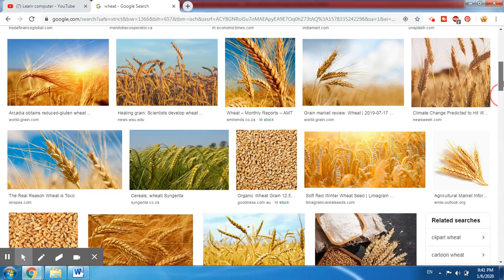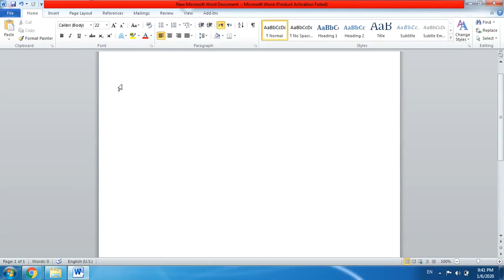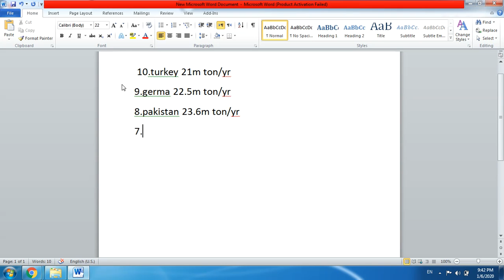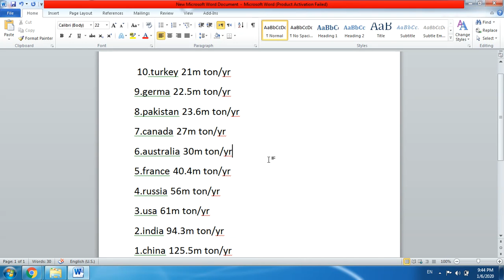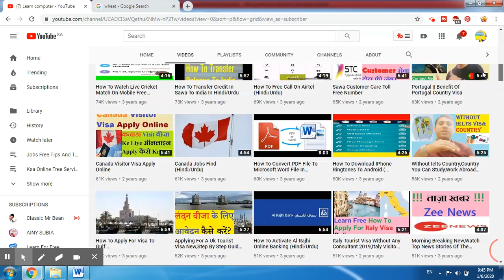Top 10 Wheat Producing Countries In The World - Wheat Flour Export From India To Dubai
Hi, I Am Sameer Khan,Welcome To Your Channel Learn Computer,This channel consists of different videos for you regarding Student Visa, Work Permit, Residence Permits, Immigration, and Tourist Visa etc (for Europe, America, Canada, and Australia/New Zealand). These all videos are a guide for you before you apply for a visa of a certain country. Please do note the videos are just for your information and not for the business purpose.

About This Video - This is the list of countries which exports most wheat in the world  2019

Sorry for the mistake of  showing 15 countries in title  but actually it is only 10 countries .

Topic Cover - wheat exporting countries
Wheat is one of the staple crops that are produced all around the world. Thus production in every country is equally important to sustain the demands of the people in that country. Some of the countries have a lot of surplus production, which helps in generating higher revenues.

There are some stable environmental conditions required for wheat production which are present in many countries, resulting in the higher growth in annual production. This crop is the third most produced crop in the world, making it a major part of world economy.

Top 10 Largest Wheat Producing Countries In The World in 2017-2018
10. Turkey
9. Germany
8. Pakistan
7. Canada
6. Australia
5. France
4. Russia
3. The United States of America
2. India

EXPORT WHEAT FROM INDIA TO EUROPE
अब सीखेगा हर हिंदुस्तानी एक्सपोर्ट इम्पोर्ट का व्यापार करना
वो भी घर बैठे - बिना किसी फीस के हमारे साथ
आज ही ओपन करो हमारी नई वेबसाइट आप सभी लोगो के लिए
Free Website for all Indian Exporter Education & Knowledge
Get Export Import Business Knowledge
Get Answer for Best Export Product
Get International Buyer Search Tips
Export Import Business Video

Export Import करने की पूरी जानकारी देखे और शुरू करे व्यापार

Visit For Export Import Latest News - Updates
Business Services You can Get From us -
Exporter Registration Profile Creation
Exporter Web Profile
Business Branding Management
Domestic Business Solution and many more

How to start import export business in hindi How To Start Import Export Business In India - The Complete Guide
wheat flour export from india -  wheat flour export procedure from india It's one of the best wheat flour for chapati in India

Record 1 - 10 of 56 - Wheat flour export from india to dubai
 Wheat flour (Atta) production Business - 1000SBI 9

 best wheat flour brand in india; atta alla topbrands and prices in indian market; atta brand;
 Wheat flour business plan in india Know how to export Wheat from India

Online Exim Training - Offering Export Import Practical Training at Rs 9999 person Video Classes
Start your own export import business from home.
Step to start export import business
1. Export mandatory document
2. IEC - RCMC
3. Export Buyer Search
4. Proforma Invoice - Deal
5. Shipping
6. Advance Payment - Letter of Credit - DA - DP
TOP 10 COUNTRIES WHERE INDIA EXPORTS | Export From India |EXPORT IMPORT INDIA| EXPORT IMPORT COURSE
Join Our 5 Days FastTrack Course And get Accommodation and Food.
 one more success story of our import-export training candidates. It is quite inspiring for us to know that people with other than business background also find it worth to be in this industry.